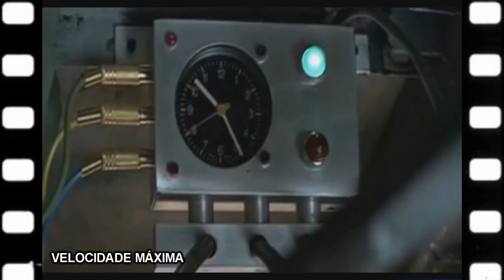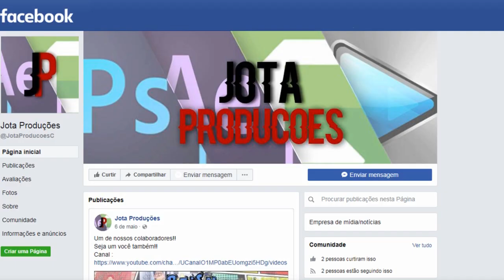SUGESTÕES DE FILMES ANTIGOS PARTE 2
SUGESTÕES DE FILMES ANTIGOS DOS ANOS 80 E 90, PARTE 2.